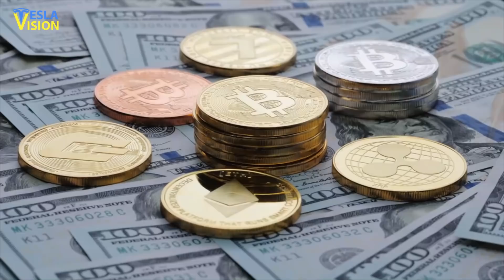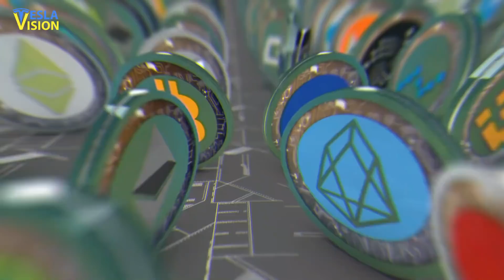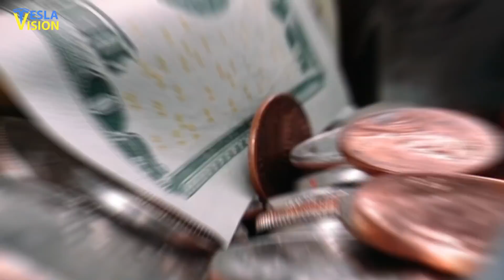MINDBLOWING! Tesla Just Solved the BIGGEST PROBLEM It May Have in the Future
Breaking news! Tesla is moving extremely fast in order to reserve supplies necessary of production of millions of electric cars in the coming years. Elon Musk's company is working with worldwide producers and suppliers in order to have all necessary parts for the new breakthrough 4680 cell battery production. Tesla and Anglo-Australian mining firm BHP, have signed a nickel supply agreement for upcoming battery production. Under the terms of the agreement struck Thursday, BHP, which is a global mining company in Australia, will supply the automaker with nickel from its Nickel West asset in Western Australia. BHP assured the innovative carmaker on Thursday that its Nickel West asset is one of the world's largest sources of most sustainable and lowest carbon emission nickel. According to the company, its refinery produces around 80k tonnes of Nickel per year – which is just enough for 2 million EV batteries. Tesla’s recent move to partner with several Nickel mining companies comes amid growing concerns that the demand for the metal will explode over the next decade, due to the rising demand for EV batteries. Today, most nickel is mined in Russia, New Caledonia, Canada, Australia, and Indonesia, and is primarily used in the production of stainless steel. Australia currently holds about 25% of the world's Nickel supply. The upsurge of EV adoption has added a new source of demand for the mineral. Nickel is a key ingredient in the production of high-powered lithium-ion batteries for electric cars.

🎥 HUGE Tesla Semi Updates LEAKED (Future of Trucking or Big Failure?)